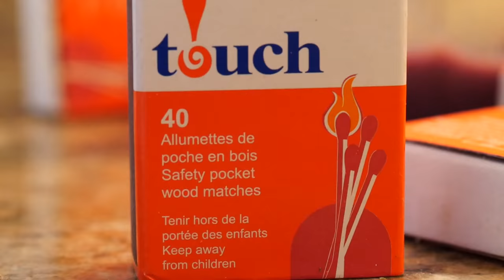Playing With Matches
I took a bunch of matches and burned them to create a satisfying video. When the matches burn up-close it provided some awesome macro shots!

This video features the song "Ambient Mix" by Jonathan Wilhelmi available under a Creative Commons Attibution License.

From Wikipedia:

A match is a tool for starting a fire. Typically, modern matches are made of small wooden sticks or stiff paper. One end is coated with a material that can be ignited by frictional heat generated by striking the match against a suitable surface.[1] Wooden matches are packaged in matchboxes, and paper matches are partially cut into rows and stapled into matchbooks. The coated end of a match, known as the match "head", consists of a bead of active ingredients and binder; often coloured for easier inspection. There are two main types of matches: safety matches, which can be struck only against a specially prepared surface, and strike-anywhere matches, for which any suitably frictional surface can be used. Some match-like compositions, known as electric matches, are ignited electrically and do not make use of heat from friction.